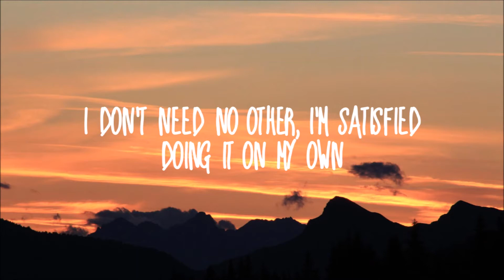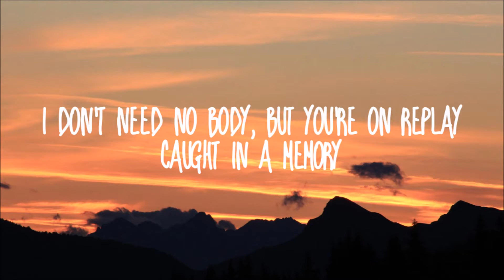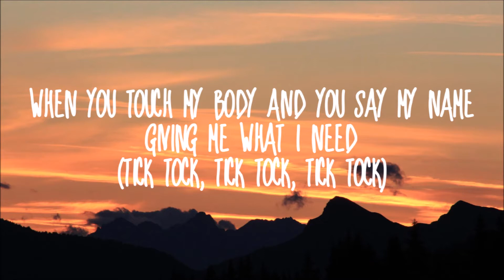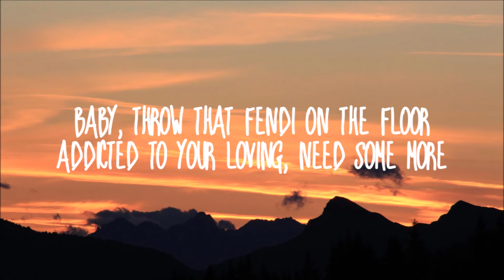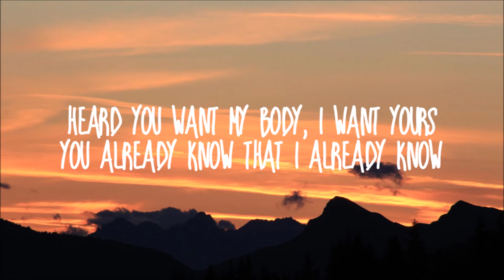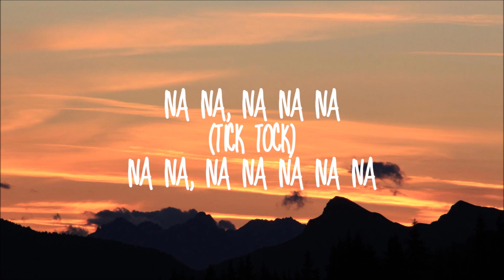Clean Bandit & Mabel-Tick Tock (feat. 24kGoldn) (Lyrics)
[Verse 1: Mabel]
Only takes one other to change your vibe
I don't need no body, but you're on replay
Caught in a memory
Giving me what I need

[Chorus: Mabel]
24/7, got you on my mind
24/7, got you on my mind

[Post-Chorus: Mabel]
Na na, na na na
(Tick tock)

Hey!
24/7 I got a place with your name on it
Just in case you decide you're coming out, mmh
No time to think it, too busy dancing and drinking
Know you been meaning to get up out of your housе, mmh

[Chorus: Mabel, 24kGoldn]
24/7, got you on my mind
(Tick tock, tick tock, tick)
24/7, got you on my mind

[Bridge: Mabel, 24kGoldn]
Tick tock, mhm
Tick tock, tick tock, mhm

[Chorus: Mabel]
24/7, got you on my mind
My body wants you night and day (Day, day)
But my head is screaming, "Go away" (Go away, go away now, now)
24/7, got you on my mind (My mind, yeah)
I'm losing all control of me, yeah

[Post-Chorus: Mabel]
(Tick tock)
Na na, na na na na na
(Tick tock)
(Tick tock)
(You got me losing all control of me)